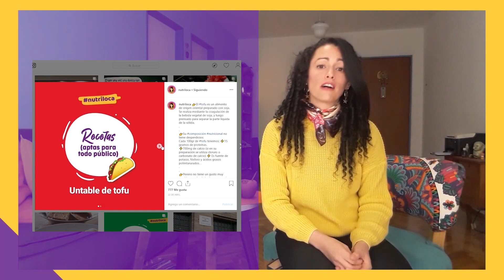Rocío Hernández (@NutriLoca): nutrición y veganismo en Instagram!